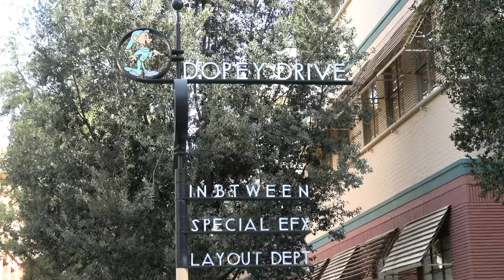Walt Disney Studios Burbank California - Adventures By Disney Tour Highlights - 4K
I think this was day 2 of our Adventures By Disney Backstage Magic in CA but its all a blur by now. We got to see Walt Disney's Original office and some other really amazing icons and buildings. I especially love the Michael Graves Seven Dwarfs building. Just WOW!